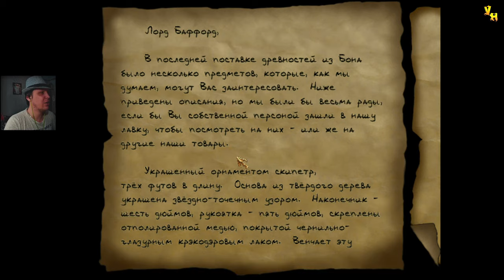Thief: The Dark Project (Gold) | Поместье лорда Баффорда | Эксперт | Серия 3 | Первый этаж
Прохождение игры Thief: The Dark Project (Gold)
Миссия: Поместье лорда Баффорда
Серия 3: Первый этаж

Помощь покупки видяхи Nvidia GeForce RTX 2060 6 gb:
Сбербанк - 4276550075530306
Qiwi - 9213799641